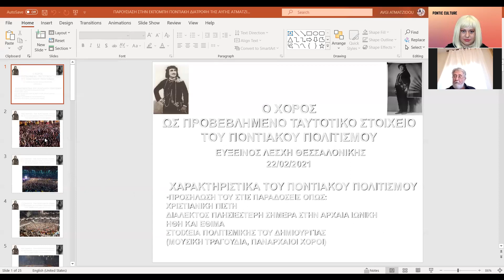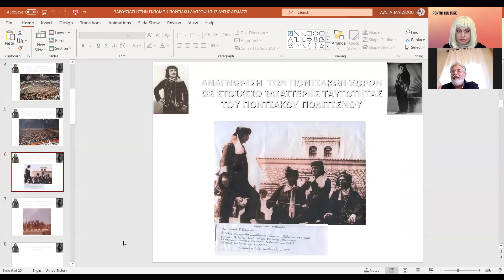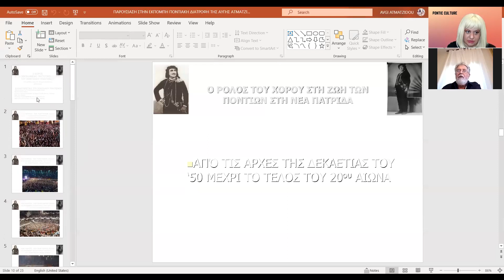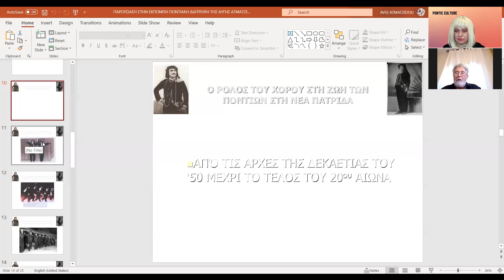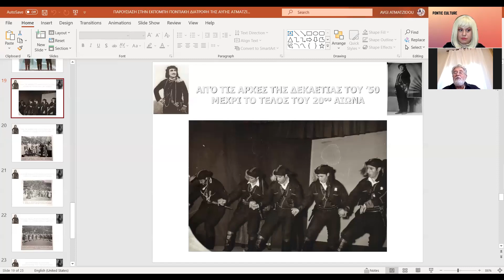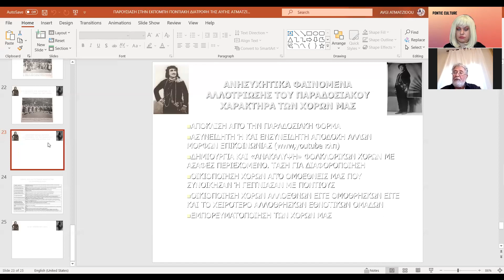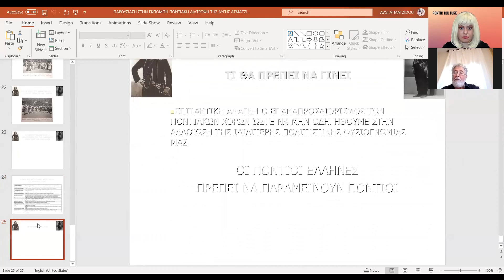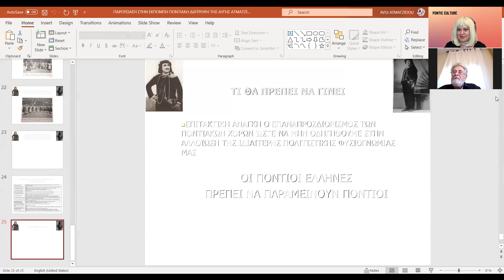Ο χορός ως προβεβλημένο ταυτοτικό στοιχείο του Ποντιακού πολιτισμού από τον Μιχάλη Καραβέλα.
Ο Μιχάλης Καραβέλας είναι Διπλωματούχος Γεωπόνος του Αριστοτελείου Πανεπιστημίου Θεσσαλονίκης με μεταπτυχιακή Διατριβή στην Ζωοτεχνία. Γρήγορα όμως άλλαξε Επιστημονικό Τομέα στην Επιστήμη του και τον κέρδισε η Αγροτική Οικονομία και Πολιτική.
        Υπηρέτησε για 30 χρόνια στις Συνεταιριστικές Οργανώσεις και έφτασε στον βαθμό του Γενικού Διαυθυντή της Ομοσπονδίας Αγροτικών Συνεταιρισμών Θεσσαλονίκης με πέντε Εργοστάσια Μεταποίησης Αγροτικών Προϊόντων στην δύναμή της.
      Β. Προσφορά του στον Ποντιακό Πολιτισμό.
     Ο Μιχάλης Καραβέλας είναι παιδί της Ευξείνου Λέσχης Θεσσαλονίκης.
     Από τα χρόνια ακόμα του Λυκείου εντάχθηκε στο Τμήμα Νέων της Ευξείνου Λέσχης και ήταν ήδη φτασμένος χορευτής των Ποντιακών χορών. Πρίν ακόμα γίνει φοιτητής έμαθε τον Πυρρίχιο Σέρρα-χορό από τον Βετεράνο ονομαστό χορευτή Νίκο Καλούση παλιό στέλεχος του Θεατρικού Ομίλου της Λέσχης. Συνέχισε τις αναζητήσεις του στον Σέρρα-χορό και έγινε ο αγαπημένος νεολαίος για τους παλιούς χορευτές της πρώτης γενιάς όπως ο Νίκος Καστανίδης, ο Γιώργος Φιρτινίδης και προπαντός ο Χριστόφορος Χριστοφορίδης, ο Στοφόρον όπως τον ήξεραν όλοι και που απετέλεσε την πιό εμβληματική παραδοσιακή παρουσία για τρείς τουλάχιστον 10ετίες ['60, '70, '80].
       Από τα μέσα της 10ετίας του '60 ο Μιχάλης Καραβέλας είναι στην πρωτοπορεία εκείνη, της Ένωσης Ποντίων Φοιτητών του Α.Π.Θ με Πρόεδρο τον Γιώργο Παρχαρίδη, φοιτητή της Ιατρικής τότε, που ως συνεχιστές της πρώτης προσπάθειας του Νίκου Σωματαρίδη επιβάλλουν την παρουσία των Ποντίων Φοιτητών στα πολιτιστικά πράγματα του Πανεπιστημίου με αιχμή του δόρατος τους Ποντιακούς χορούς μας. Η Ομάδα εκείνη, με πρωτοχορευτή τον Μιχάλη Καραβέλα, γύρισε ολόκληρη την Ελλάδα με προσκλήσεις από παντού για να διακριθεί καί στην Αθήνα και να γράψουν στις επιφυλλίδες των εφημερίδων άνθρωποι όπως ο Δημήτρης Ψαθάς και άλλοι.
      Παράλληλα με τον χορό ασχολήθηκε και με όλα τα άλλα είδη του Πολιτισμού μας. Έπαιξε πρωταγωνιστικούς ρόλους στο ιδιωματικό Ποντιακό Θέατρο με το Θεατρικό Τμήμα της Λέσχης μας.
       Ασχολήθηκε με την Ποντιακή Λαογραφία και σε ηλικία 20 ετών το Δ.Σ της Λέσχης του ανέθεσε την Επιμέλεια της Λαογραφικής Ραδιοφωνικής Εκπομπής της Λέσχης με κείμενά του και με την ενεργό συμμετοχή του και στο Ποντιακό τραγούδι. Την ευθύνη της Εκπομπής την είχε για έξη χρόνια μέχρι την στράτευσή του. Βασικούς συνεργάτες είχε στήν καλλιτεχνική ομάδα τον Μεγάλο Πόντιο λυράρη Γώγο Πετρίδη, τον Πατριάρχη της λύρας όπως τον αποκαλούσαν, τον Ηρακλή Κοκοζίδη στο τραγούδι και σε ραδιοφωνικά σκετσάκια και τους παραδοσιακούς τραγουδιστές, Χαράλαμπο Ευφραιμίδη, Φίκο Καλλιφατίδη, Παναγιώτα Παναγιωτίδου, Τάκη Σαχινίδη και αργότερα και τους νεότερους, Παναγιώτη Ασλανίδη, Χρήστο Παπαδόπουλο κ.ά. με παρουσιάστρια την Λίτσα Καλαϊδοπούλου και αργότερα και τον Νίκο Σωματαρίδη.
         Από το ραδιόφωνο, μαζί με τον Νίκο Σωματαρίδη, που τα τελευταία χρόνια επανήλθε τότε στην Θεσσαλονίκη, παρουσίασαν σειρά εκπομπών με την χορογραφική προσέγγιση των ποντιακών χορών, κάτι καθόλου εύκολο γιατί ο χορός είναι κυρίως εικόνα αλλά και με την λαογραφική και κοινωνιολογική τους σημασία για τον Ποντιακό Ελληνισμό.

      Η ενασχόληση του με τον χορό αποτέλεσε βίωμά του. Με παρότρυνση του Νίκου Σωαματαρίδη περιήλθε ολόκληρη την Μακεδονία και την Θράκη για να γνωρίσει από κοντά διακεκριμένους χορευτές της πρώτης γενιάς και να διασώσει τις γνώσεις τους. Η αξία του ως χορευτή και δάσκαλου αναγνωρίστηκε και από Προσωπικότητες εκτός του Ποντιακού χώρου. Η Ντόρα Τσάτσου Συμεωνίδη του ανέθεσε και χορογράφησε έναν Πυρρίχιο χορό σε μουσική Νίκου Μαμαγκάκη για το Κ.Θ.Β.Ε αντιπροσωπευτικό όλως των εθνοτικών ελληνικών ομάδων.
     Έγραψε και σκηνοθέτησε μιά Μουσικοχορευτική Παράσταση με τα παιδιά της Ευξείνου Λέσχης Πτολεμαϊδας με Τίτλο “Περιήγηση στον Πόντο χορεύοντας και τραγουδώντας” και την παρουσίασαν στις Η.Π.Α στο Νόργουακ του Κονέκτικατ, στην Βοστώνη, στην Νέα Φιλαδέλφεια και στην Νέα Υόρκη το 1980.
        Έκτοτε δεν σταμάτησε να συμμετέχει σε Συνέδρια, Ημερίδες και Σεμινάρια σχετικά με τον Ποντιακό Πολιτισμό και τον χορό ιδιαίτερα τόσο στην Ελλάδα όσο και στο εξωτερικό με εισηγήσεις και διδασκαλία.
        Ασχολήθηκε παράλληλα και με τα Διοικητικά πράγματα της Ευξείνου Λέσχης και γενικότερα του Ποντιακού Οργανωμένου χώρου.
    Σε ηλικία 24 ετών εκλέχτηκε μέλος του Δ.Σ της Ε.Λ.Θ και μέχρι σήμερα έχει εκλεγεί οκτώ φορές μέλος του Δ.Σ της Λέσχης υπηρετώντας το μιά φορά ως Αντιπρόεδρος και δύο φορές ως Γεν. Γραμματέας του. Υπήρξε και Αντιπρόεδρος της Καλλιτεχνικής Στέγης Βορείου Ελλάδος.
        Ως ύψιστη αναγνώριση της προσφοράς του θεωρεί την εκλογή του στη Θέση του Γεν. Γραμματέα της Οργανωτικής Επιτροπής του Β! Παγκόσμιου Συνέδριου του Ποντιακού Ελληνισμού και την ανάδειξή του ως Γεν. Γραμματέα του Συνεδρίου ομόφωνα.
        Σήμερα είναι μέλος του Δ.Σ της Ευξείνου Λέσχης και μέλος της Επιτροπής Πολιτισμού της Παμποντιακής Ομοσπονδίας Ελλάδας Π.Ο.Ε